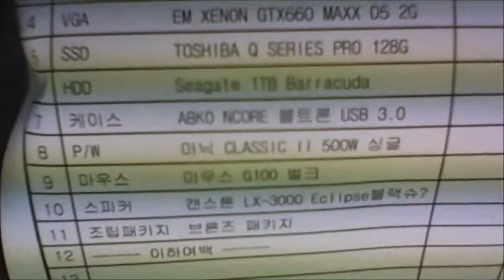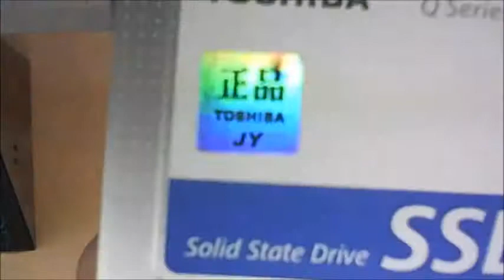2014-06-27 주재응 고객님 조립영상 - 컴대문 조립컴퓨터 전문점